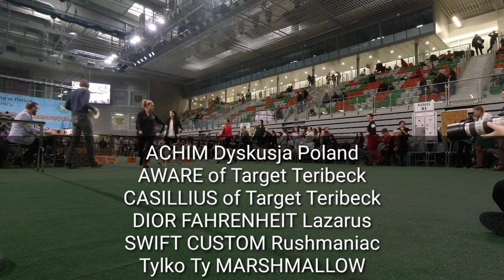IDS Lubin Whippets males, 19 January 2020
Sędziowanie Whippetów na Międzynarodowej Wystawie Psów Lubin [Poland] 19 styczeń 2020.
sędzia: Juza Beradze [Gruzja]

Część 1
Psy, wszystkie klasy oraz porównanie o CACIB.

Whippets judging at the International Dog Show Lubin [Poland] January 19, 2020.
judge: Juza Beradze [Georgia]

Part 1
Males, all classes and CACIB competition.

Ceremonial Prelude - composed by Sir Cubworth
Party Waltz - composed by Sir Cubworth
Road to Moscow - composed by Jingle Punks
Cockroach On Toast - composed by Rachel K Collier
Blank Holes - composed by Jingle Punks
Echinoderm Regeneration - composed by Jingle Punks
Allabout - composed by Lauren Duski
Wrong - composed by Dan Henig
On the Tip - composed by Jingle Punks
Bus Da Blockbuster - composed by Doug Maxwell
Carnival De Brazil - composed by Doug Maxwell